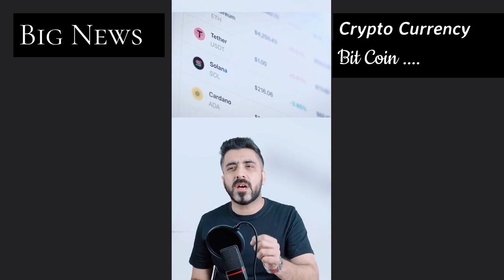Cryptocurrency | Crypto | Crypto trading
Cryptocurrency is a digital currency that uses cryptography for security and operates independently of a central bank. It offers benefits such as faster and cheaper transactions, increased privacy and security, and the ability to operate across borders. However, it also comes with risks such as volatility, fraud, and regulatory uncertainty. The most popular cryptocurrency is Bitcoin, but there are thousands of other cryptocurrencies in circulation.
| this channel is viral videos center naat quran recitation and helping videos entertainment video